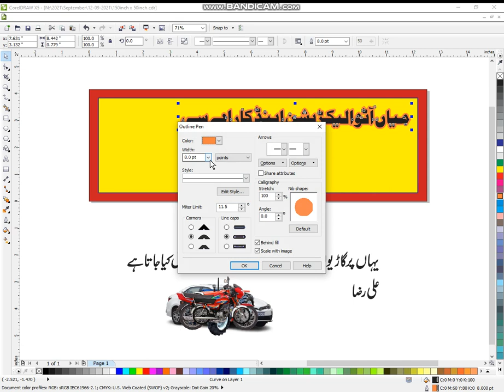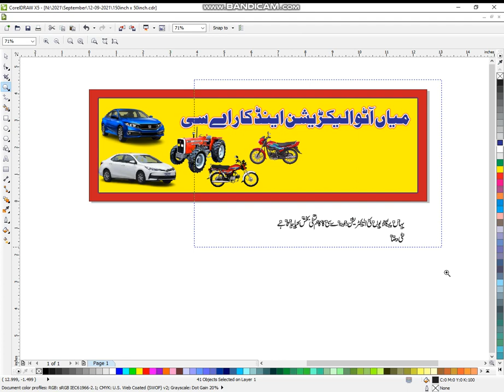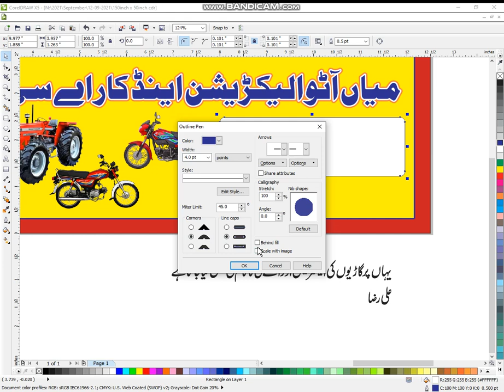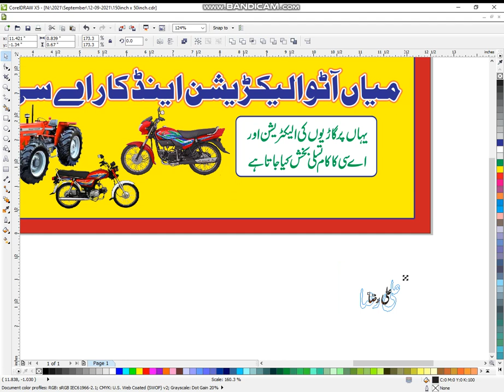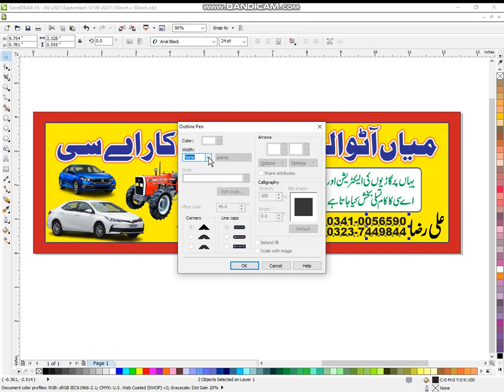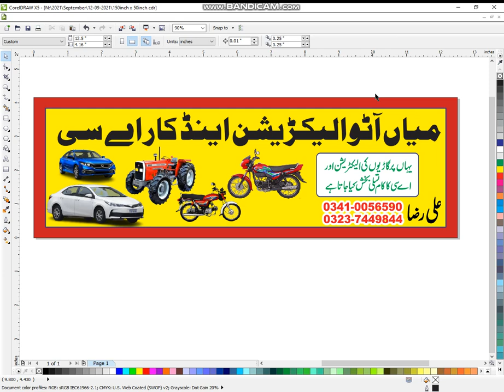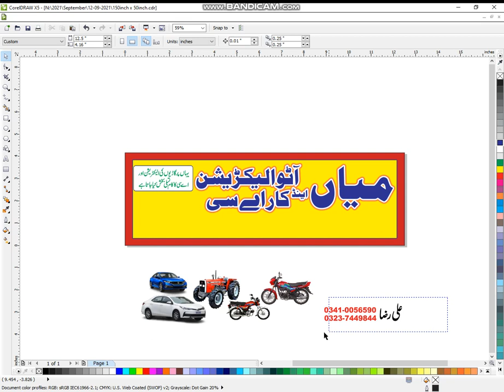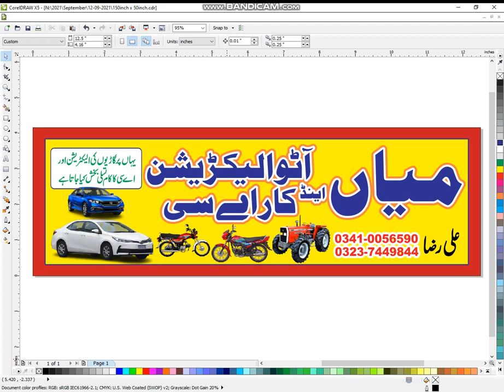how to make auto electration and AC Poster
Graphics Editing | Graphics Learning | Graphic Teaching | Star Graphics